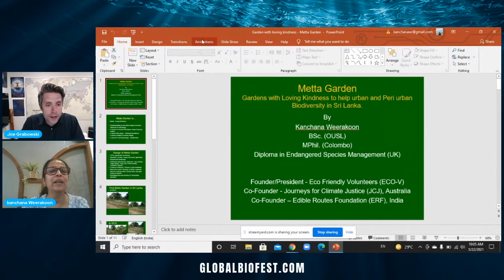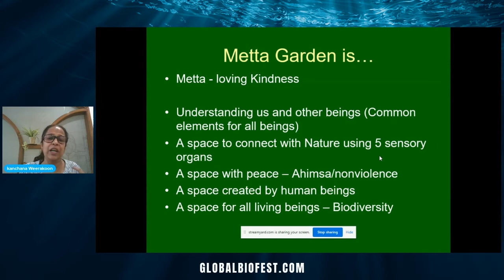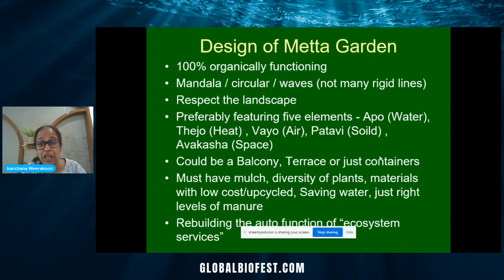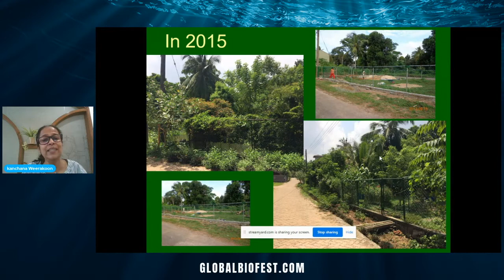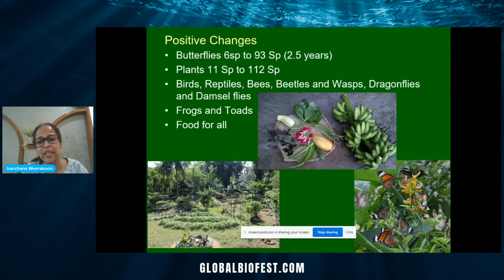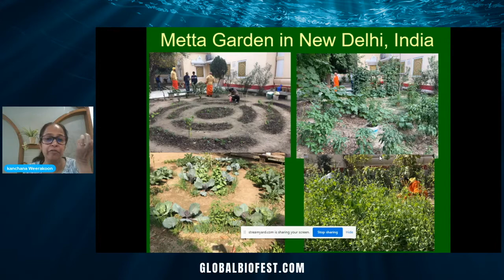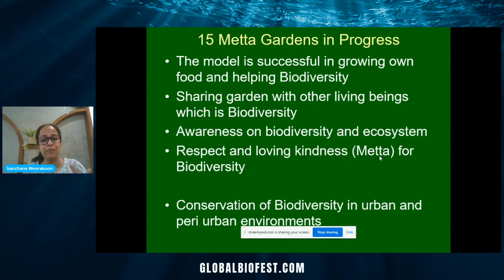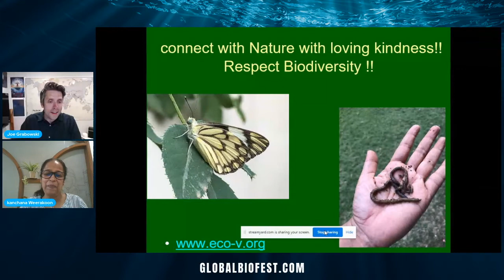Kanchana Weerakoon | Gardens to Help Urban and Peri Urban Biodiversity in Sri Lanka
Kanchana Weerakoon is the founder of ECO-V, Sri Lanka. She has been conducting environmental training programs for the last 26 years and specialized in birds, wetlands, organic farming, climate change, and conscious consumerism. She has over 7 years of experience in urban biodiversity restoration and Green Youth leadership.

Ms. Weerakoon is a trained environmental leader of Smithsonian Environmental Leadership program at Front Royal, Washington DC and Conservation Leadership porgramme, UK. She is also an Eisenhower Fellow. She co-founded Journeys for Climate Justice (JCJ) in Melbourne, Australia and the co-founder of Edible Rotes foundation in India.